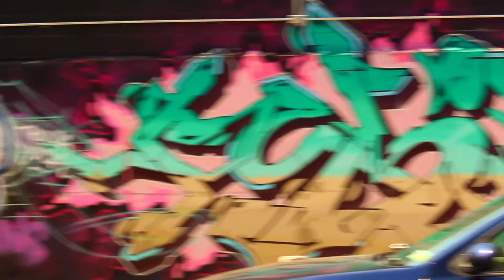Canon T6 Video Test - Brooklyn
Testing a DSLR camera. Music by Early Gates